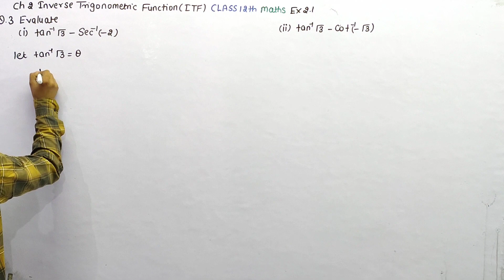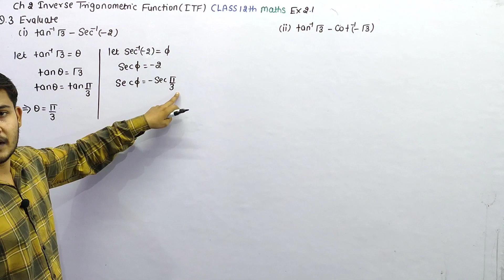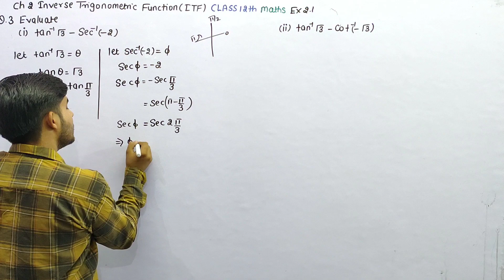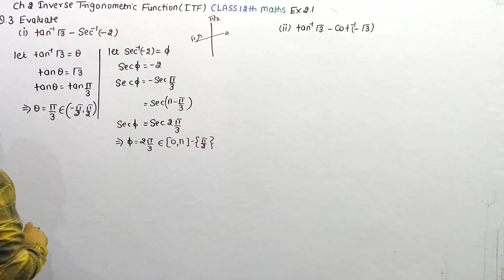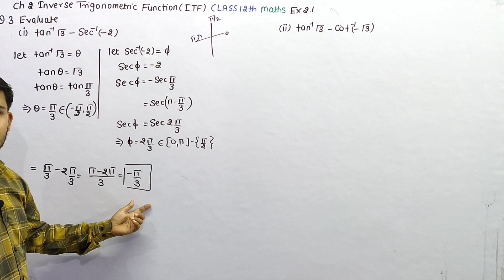Evaluate tan-1√3 - sec-1(-2) | Find the value of tan−1√3−sec−1(−2) | tan^(-1)sqrt(3)-sec^(-1)(-2)